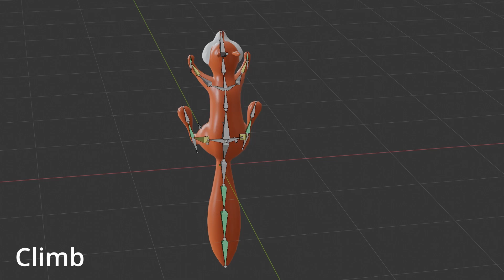Squirrel Rigged and Animated Blender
Squirrel And Its Animation For GameOFF Game Jam 2022.
Full Asset Made in Blender.
Viewport Render.